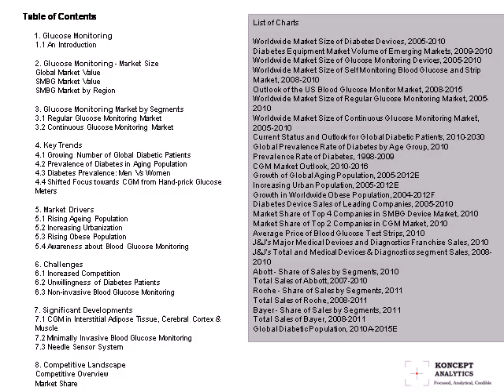Koncept Analytics Global Glucose Monitoring Market